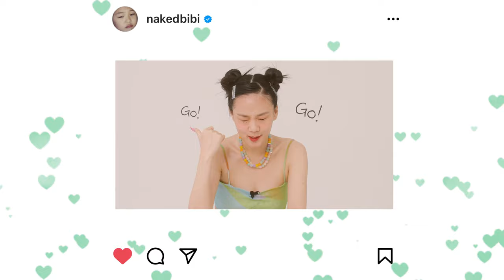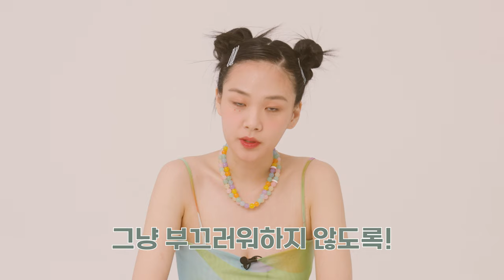비비 인스타 같이 볼래요? 피드, 백ㅣ뷰티쁠(BEAUTY+)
비비가 되고 싶은 마블 히어로는?👊비비 눈에서 눈물 쏙 뺀 곡의 정체?!💦뷰티쁠이 비비와 함께 인스타그램을 보며 이야기를 나눠보았어요. 지금 바로 영상에서 확인하세요! 💖